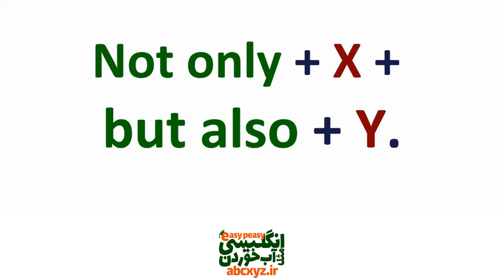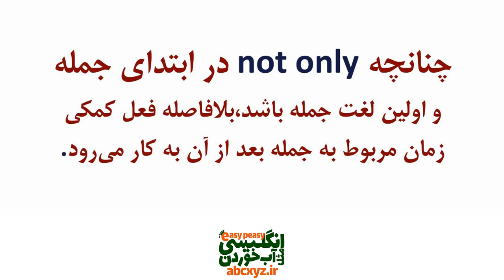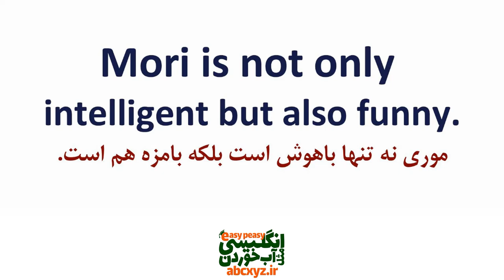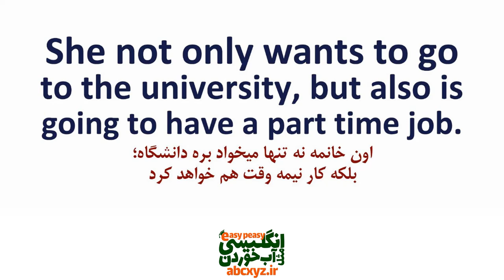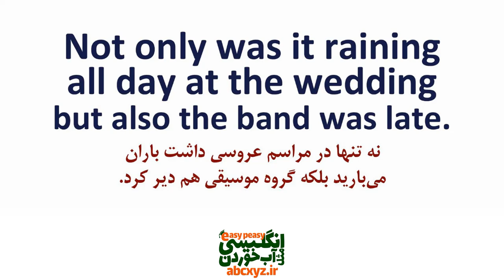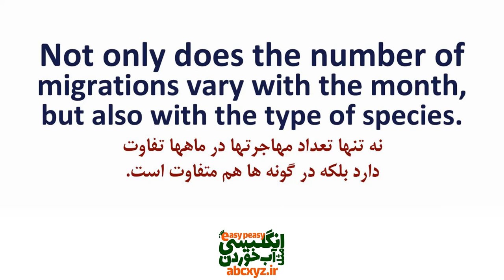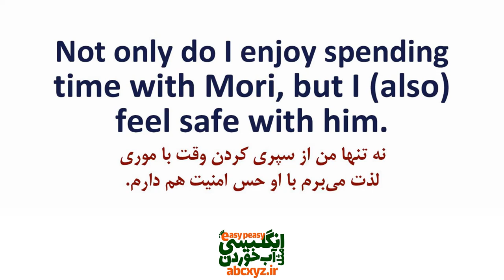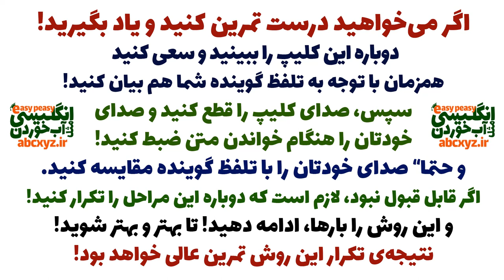چطور جملات روزمره و کاربردی بسازیم با Not only , But also در انگلیسی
چطور جملات روزمره و کاربردی بسازیم با Not only , But also در
جملات عبارت ها و اصطلاحات کاربردی با و جمله سازی با عبارت اساسی Not only but also در انگلیسی همراه با مثال و تلفظ و ترجمه و توضیح خدمت شما البته با جملات مهم و اساسی از انگلیسی روزمره با ترجمه و معنی به فارسی و البته مثالهای کاربردی تقدیم شده است